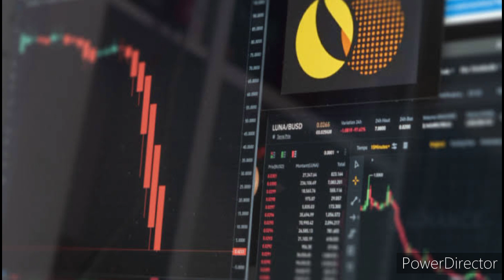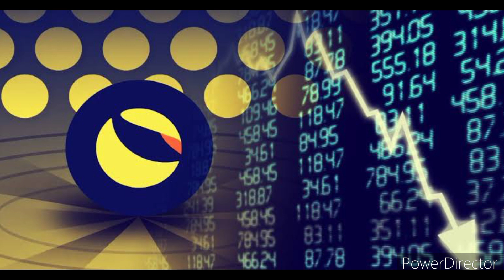TERRA LUNA CLASSIC | OVER 27.5 MILLION BURNS | LUNA NEEDS MORE VOL.